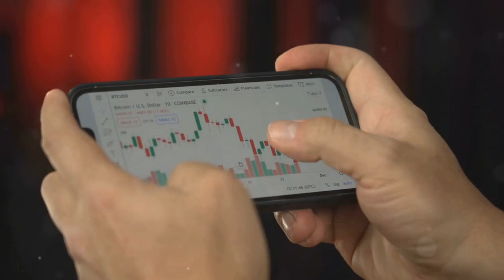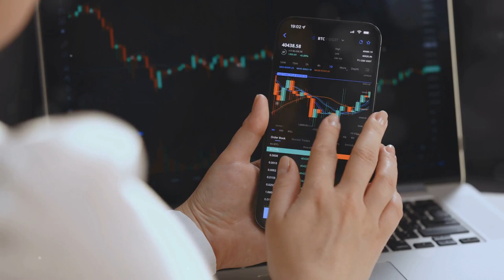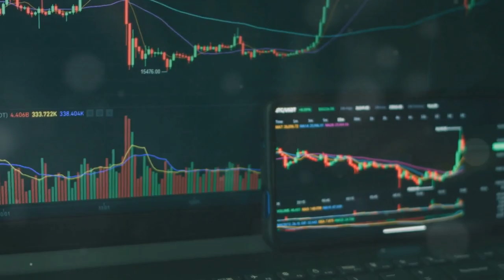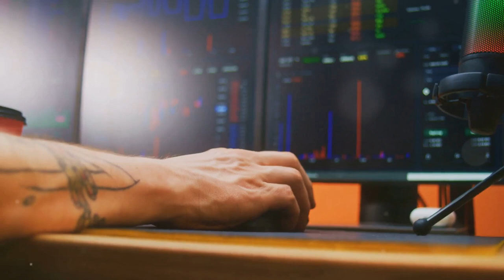20-year-old Millionaire's Top 5 Wealth Diversification Strategies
20-year-old Millionaire's Top 5 Wealth Diversification Strategies

In this eye-opening video, we dive into the top 5 wealth diversification strategies of a 20-year-old millionaire! Discover how this young entrepreneur has built a multi-faceted financial portfolio and learn the secrets to effective wealth management. From real estate investments to cryptocurrencies, we break down each strategy and explain how you can implement them in your own financial journey. Whether you're just starting out or looking to optimize your current investments, these tips will help you create a robust and resilient financial future. Don't miss out on the chance to gain insights from someone who has already achieved financial success at a young age!

Welcome to Making Money Online Fast your ultimate destination for everything related to crypto, finance, and money. Our channel provides the latest news and insights. We also share tips to help you succeed in the fast-changing world of digital currencies and financial markets.

We are a group of people who want to achieve financial success. We are focused on becoming independent. Our goal is to make money online quickly.

Making Money Online Fast is not a registered financial advisor or investment advisor. Our channel offers information, education, and entertainment to help you learn how to navigate the financial markets effectively.

Income Disclosure:
Making Money Online Fast  channel is strictly for informational and educational purposes only. We believe in hard work, integrity, and developing your skills if you want to earn more money online. By law, we cannot guarantee that you will achieve results or earn money from our products or services, or from those we mention. The average person who buys any products online gets little to no results because they take little to no action. Any references or examples used within this video are real and documented but are used for example purposes only. Your results will differ based on factors like your background, experience, and how hard you work. Cryptocurrencies entail risk as well as potential losses. If you can't agree with this, please do not buy any products, cryptocurrencies, or NFTs shown in this video. IN FACT, DO NOT BUY ANY CRYPTO or NFT MENTIONED IN THIS VIDEO. Watch for learning purposes only. If you are in the USA, please check the rules on the websites for any cryptocurrencies you are studying. Results aren't typical, so don't be typical.

1. Our videos have no negative impact on the original works.

The methods in this video might not work for everyone, and what happened before doesn’t guarantee future success. Income statements estimate potential earnings. However, your actual earnings may differ from these figures. There is no guarantee that they will match. Your results can differ based on many factors, such as your skills, business experience, knowledge, and motivation.

OUTLINE:
00:00:00
Introduction
00:00:08
Understanding Wealth Diversification
00:00:21
Common Struggles of Young Millionaires
00:01:49
Top 5 Wealth Diversification Strategies
00:01:56
Investing in Real Estate
00:02:14
Investing in Stocks and Bonds
00:02:36
Investing in a Small Business or Startup
00:02:48
Investing in Alternative Assets
00:03:00
Investing in Yourself
00:03:18
Alex's Success Story
00:03:53
Conclusion
00:04:11
Outro